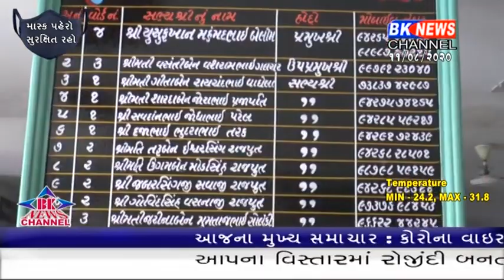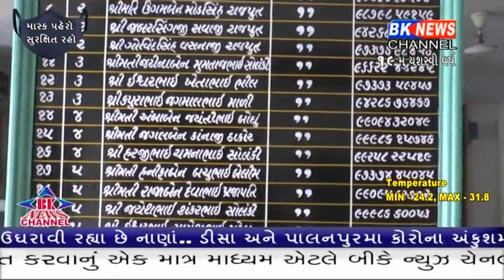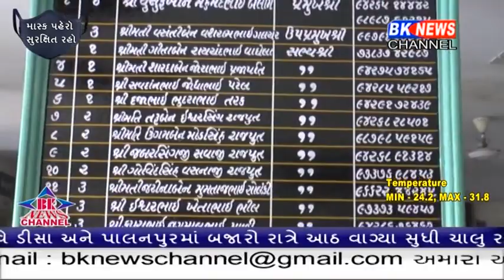ધાનેરા નગરપાલિકાના સત્તાધીશોને ગુજરાત મ્યુનિસિપલ કમિશ્નરે ફટકારી લાકડા જેવી નોટિસ